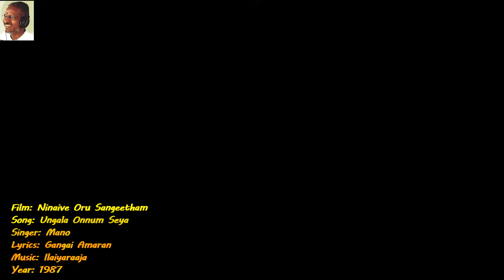1987 - Ninaive Oru Sangeetham - Ungala Onnum - Video Song [GQ Audio]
Film: Ninaive Oru Sangeetham || Song: Ungala Onnum || Singers: Mano || Lyrics: Gangai Amaran || Music: Ilaiyaraaja || Year: 1987 || Language: Tamil